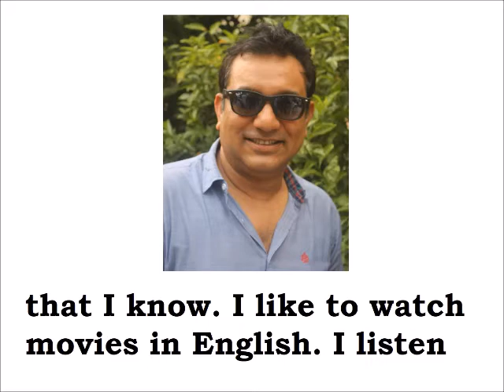HCC THM GOALS MyNameIsAhmed